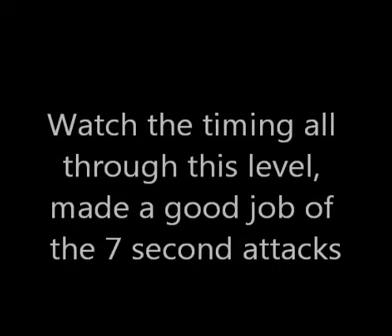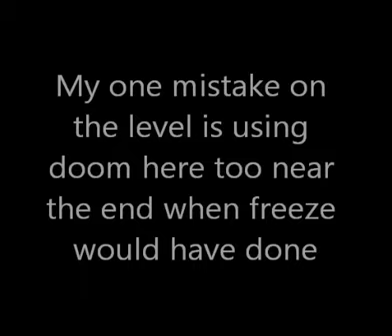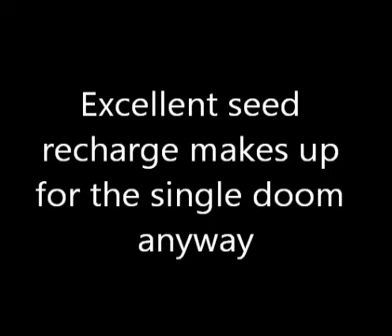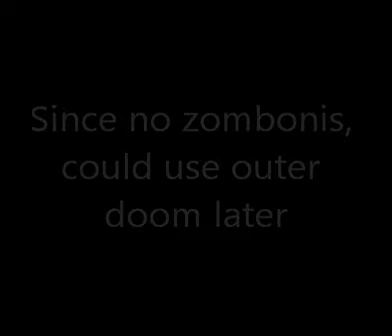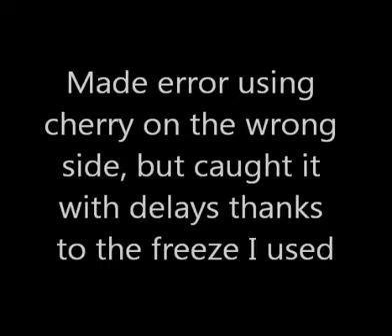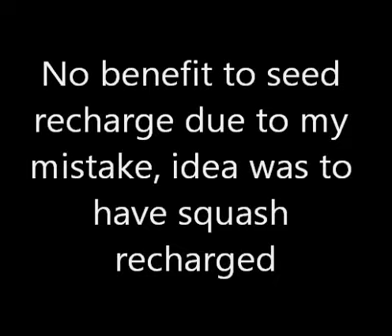Plants vs Zombies survival endless tutorial flags 44-52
This is the fifth part of my demo game for Plants vs Zombies, game of the year edition (GOTY), in Survival Endless, between flags 44 and 52. I cut out most of the first easy level but show the following tough levels in full. By now the transition phase is complete and on tough levels the jacks and gigas appear from the very beginning. This is the situation I have practised most so I'm happier and my play has improved. Only a few minor mistakes which didn't affect the chances of a jack accident, which still hasn't happened yet. I finish with 9640 sun, still near the peak.

I do show the use of blover against balloons on the easy level. There are quite a lot of balloons now and it's better for your pumpkins to blow them away on an easy level. It won't ever be necessary to bring blover on a tough level, even with two lots of balloons, because of the 7 second attacks dealing with most of them, and your cattails the remainder, and it is unwise to lose a slot to blover on a tough level.

At 5: 22 I dig up a pumpkin to replace it. This wasn't really needed but shows an idea you can use. Pumpkin damage is not always visible, and some pumpkins take very frequent damage. If you have no visibly damaged pumpkins on an easy level, but recharged pumpkin or imitator, dig up one of the pumpkins that takes frequent damage and replace. You want to get the best repair you can because you never know how long it will be before the next easy level. This is a particular useful trick if you get two easy levels in a row, you can get lots of completely new pumpkins. About 1/3 of levels (34%) are easy, but it is random so you can get a lot of tough ones in a row. 22 in a row is my record. I did this dig and replace on a tough level without gigas, but that isn't recommended unless you have good pumpkins.

A word about coins. I've been playing so long (3 years!) that I reached peak money long ago and don't need to collect coins. If that's still important for you, this may not be the best setup for coin-collecting (especially as you need all 10 slots for ECSS). It is optimised for long-term survival and there is no place for a gold magnet. I don't suggest collecting coins by hand as that makes it harder to survive. I really only collect the coins that obscure my view of the condition of pumpkins (oh, and those shiny diamonds, I can't resist). If you need coins and want to use this setup, replace one of the pool twin sunflowers with a gold magnet. You will run out of sun but collect a lot of cash.

The 7 second attacks are either a freeze, inner doom, or two attacks on top and bottom of the lawn. These are aimed at the inner rows  when a new column of minor zombies appears on the lawn both to clear out or freeze jacks and minor zombies, and to damage and freeze gigas and gargs. That should be enough to contain all the threats on the inner rows, but for gigas on the outer rows you also need puff-shroom delays, since they take less damage during freeze attacks. The two attacks can be the two cobs, or outer doom and an inner row instant on the other side of the lawn, or two instants. By 'instant', I mean cherry, squash or jalapeno.